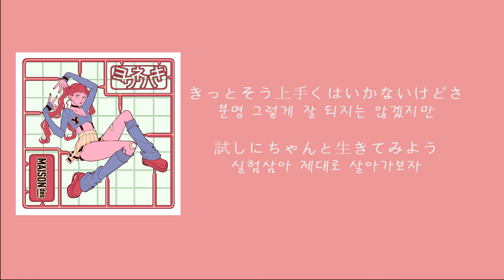MAISONdes - ヨワネハキ(약한 소리 뱉기 male Cover)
최근에 코가 많이 막혀서  노래를 잘 못부르고있었는데 컨디션이 괜찮아져서 다시 시작했습니다!
가사가 칙칙하지만 분위기 자체는 밝은 노래인데 저만의 방식으로 불러보았습니다! 잘부탁드립니다!